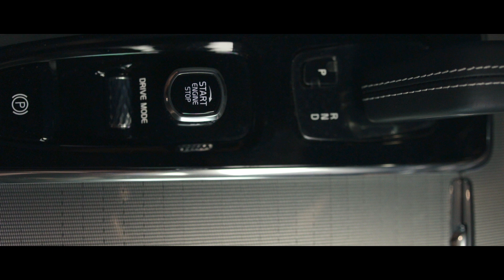VOLVO 2020 XC90